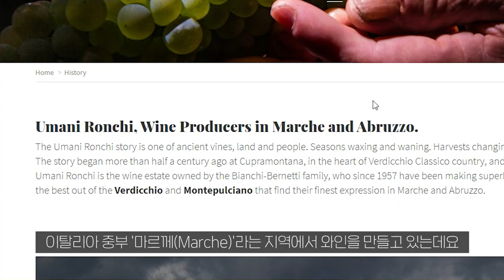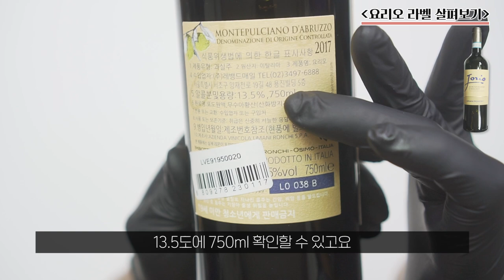요리오 vs 요리오 O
소문난 잔치에 먹을게 없다고...
분명 몇 해 전에 먹었을때에도 맛이 없었는데,
역시나 제 기억은 틀리지 않았네요 ㅎ

물론! 개인적인 취향인데다, 오랫동안 달달이를 좋아하는
소비자의 입맛으로 이해해 주세요🙏
(이미 요리오를 좋아하는 분들은 죄송해요 ㅠ)

확실히 산도와 구조감이 좋은 와인이라
밸런스에서는 나쁘지 않았지만
이탈리아와 몬테풀치아노라는 품종이 주는
그 오묘함과 아리까리함에게서 아직은
매력을 못 느끼나 봅니다 ㅋ

아. 마데이라 땡긴다. 🙄
(bts정국와인 했었어야 했어. ㅋ)

wine🍷 - UMANI RONCHI, JORIO - Montepulciano D'Abruzzo 2017
               UMANI RONCHI, JORIO O - Montepulciano D'Abruzzo 2018

                                                                                                              - by  Italy

buy 💸 -  이마트!!
                                    우마니론끼, 요리오 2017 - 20,000 (750ml)
                                    우마니론끼, 요리오 O 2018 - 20,000 (750ml)